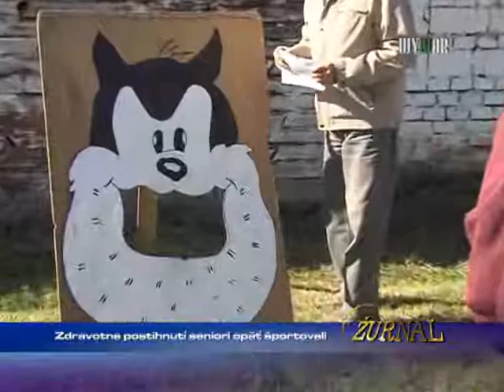Zdravotne postihnutí seniori športovali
1342